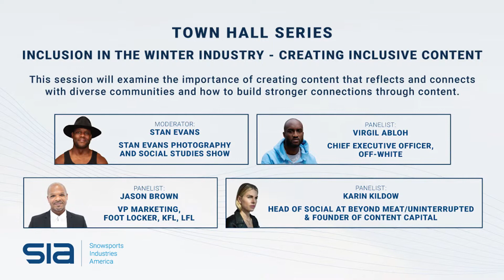Creating Inclusive Content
This session examines the importance of creating content that reflects and connects with diverse communities and how to build stronger connections through content. It is part of the Town Hall Series -
Town Hall Series – Inclusion in the Winter Industry which aims to help the winter outdoors define a path to inclusivity
Moderator: Stan Evans, Stan Evans Photography and Social Studies Show
Panelists:
Virgil Abloh, Founder and Creative Director, Off-White
Jason Brown, VP Marketing, Foot Locker, Kid’s Foot Locker, Foot Locker Women
Karin Kildow, Head of Social Media at Beyond Meat/Uninterrupted & Founder of Content Capital